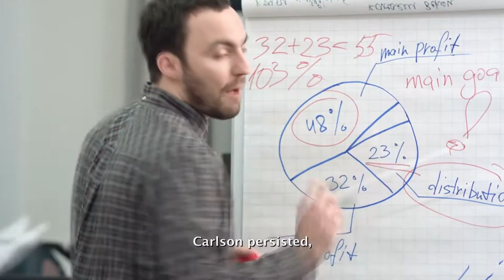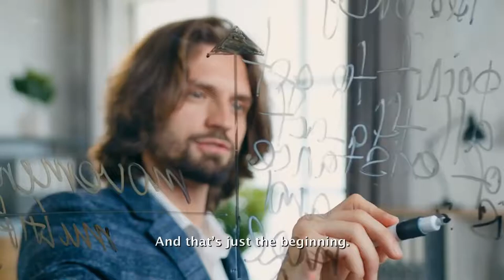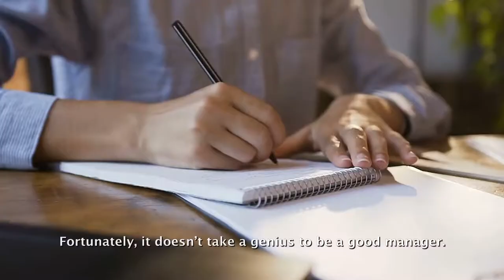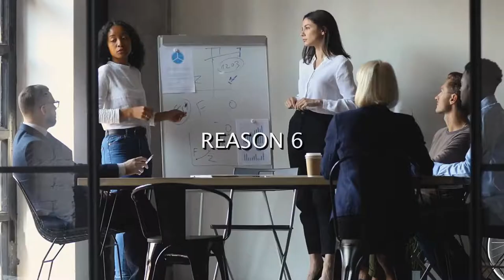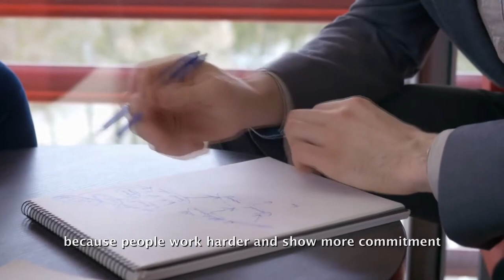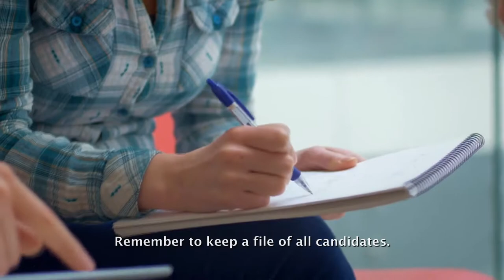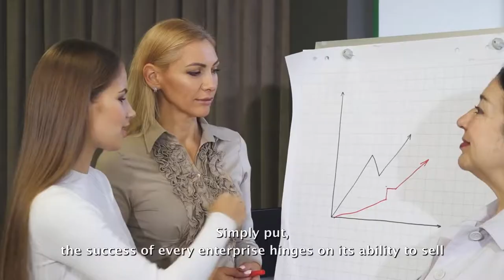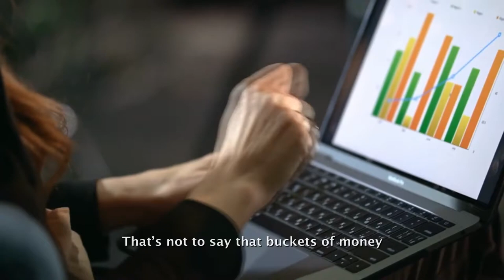10 Reasons Plastic Recycling Businesses Fail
Are you considering starting a plastic recycling business? While the demand for recycled plastic is growing, there are still many challenges that can lead to failure. In this video, we'll explore 10 reasons why plastic recycling businesses fail and what you can do to avoid them.

10. Lack of Market Research - Before starting a plastic recycling business, it's important to thoroughly research the market to ensure that there is a demand for recycled plastic in your area. Make sure to consider the competition, the cost of raw materials, and the price of finished products.

9. Poor Financial Planning - Financial planning is critical for the success of any business, and this is especially true for plastic recycling businesses. Make sure to have a solid budget and financial plan in place, and regularly monitor your finances to ensure that you're on track.

8. Inadequate Equipment and Technology - Investing in the right equipment and technology is essential for the efficient and profitable operation of a plastic recycling business. Make sure to research the latest advancements in the industry and invest in the right tools for your business.

7. Lack of Skilled Labor - Recycling plastic is a specialized skill that requires trained professionals. Make sure to invest in training and development programs to ensure that your staff has the necessary skills to operate your business effectively.

6. Limited Raw Material Supply - The availability of raw materials is critical for the success of a plastic recycling business. Make sure to research local sources of plastic waste and establish relationships with suppliers to ensure a steady supply of raw materials.

5. Poor Quality Control - Quality control is crucial for the success of a plastic recycling business. Make sure to implement strict quality control measures to ensure that the recycled plastic you produce is of the highest quality.

4. Inadequate Marketing and Promotion - Marketing and promotion are essential for any business, and this is especially true for plastic recycling businesses. Make sure to have a comprehensive marketing plan in place that targets your target market and sets you apart from the competition.

3. Poor Logistics and Distribution - Logistics and distribution are critical for the efficient operation of a plastic recycling business. Make sure to invest in the right tools and infrastructure to ensure that you can effectively manage your supply chain and get your finished products to market.

2. Lack of Government Support - Government support can be critical for the success of a plastic recycling business. Make sure to research local regulations and incentives, and work with local authorities to ensure that your business is in compliance and receives the necessary support.

1. Resistance to Change - The recycling industry is constantly evolving, and it's important to be open to change and innovation. Be prepared to adapt to new technologies and market trends, and continuously improve your business to ensure its success.

In conclusion, avoiding these 10 common pitfalls is crucial for the success of your plastic recycling business. By taking the time to thoroughly research the market, invest in the right equipment and technology, implement strict quality control measures, and continuously improve your business, you can increase your chances of success and build a thriving plastic recycling business.

0:00 Introduction
0:56 Inadequate Planning
1:26 Not fully understanding a product or service before selling
1:30 Not conducting detailed market or labor research
1:33 Not compiling a realistic customer profile
1:37 Not researching the competition
1:41 Not determining all costs beforehand
1:45 Not doing enough preliminary work to determine if all the numbers add up.
3:38 Cash Flow Problems
4:11 Profit is a word for accountants.
4:14 'Cash' is what a business feeds on in order to survive.
4:58 Poor Management
5:58 Micro-managing the work of others
6:01 Abdicating important work responsibilities.
7:24 and I'm tired of begging.
7:36 Staffing Problems
7:45 Failing to fully train employees
7:48 Hiring friends and relatives.
10:38 Inflexibility
11:24 Not deferring to customer demands
11:27 Feeling invincible against competitors
12:15 Relying too much on one particular customer
12:18 Not focusing on a particular market segment
12:21 Not undergoing sales training
12:29 Announce to potential customers what is being sold
12:33 Generate continuous interest and excitement in what is being sold
12:38 Finalize a sale before a competitor takes it away.
12:44 Not Enough Capital
14:28 Pricing Problems